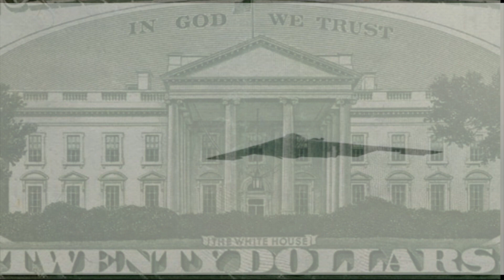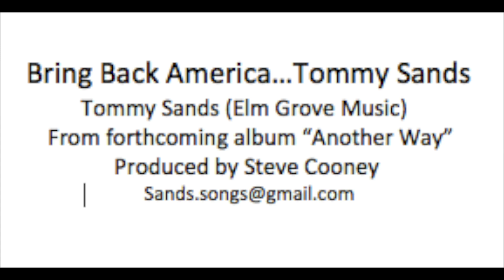Bring back America ... Tommy Sands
Sentiments, sent to me,
By mail and telepathy,
Friends from across the sea
Still dream, of what yet can be.

"...The dream I sing for you and I trying hard just to get by,
Echoes of a human cry like strangers on the shore..."